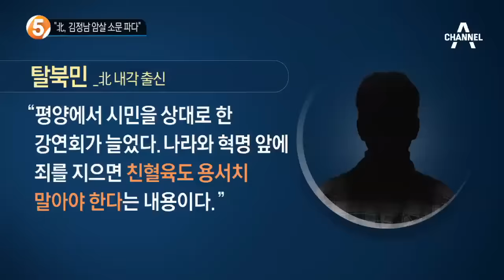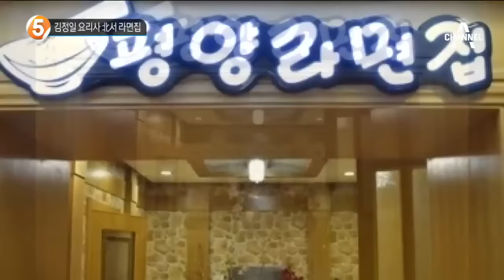태영호 “다음 타깃? 계속 강연!”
오늘 말레이시아에서 김정남 암살 사건의 용의자 리정철이 석방됐죠?